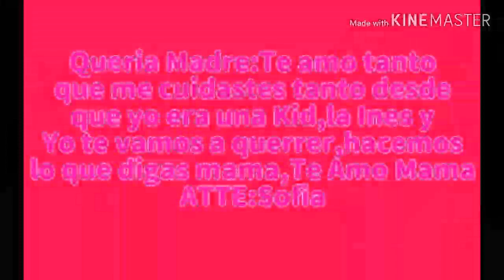24 Hrs Con Mi Madre[Especial De Feliz Dia De Las Madres](Con Julio Omega 96 Con Su Madre)